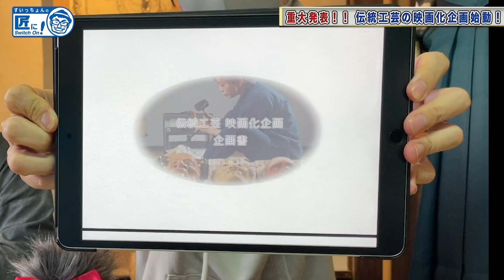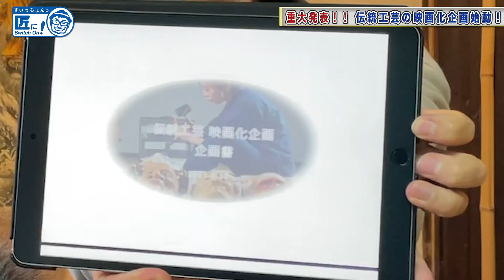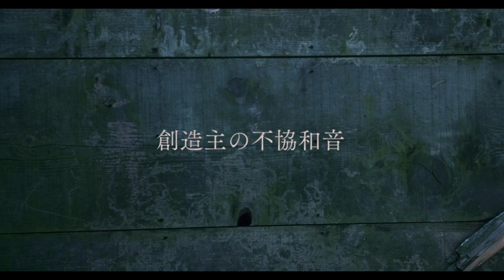【重大発表】伝統工芸（能面師）の映画をつくります！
【プレミア上映会】
11月7日（日）
会場：大阪市立男女共同参画センター 南部館 (クレオ大阪南)
大阪市平野区喜連西6-2-33

規制の解除で全席着席できるようになりました。
強力なプロジェクターを導入し、450インチのスクリーンで上映します。
上映時間
Group A 12:00開場　12:30開演
Group B 16:30開場　17:00開演

入場料　一律1,000円／プログラム
大阪市からの要請により、感染症予防の観点から入場時にはマスクの着用をお願いいたします。 マスクをしていない方の入場はできません。

日本の匠と言われる職人の技や人柄、普段なかなか知ることができない京都伝統工芸・伝統産業・伝統芸能をいっぱい発信していきます！

We will continue to disseminate the skills and personality of Japanese craftsmanship and traditions that we can not quite know for a long time!
If you think that it is a bit nice, register your channel and a good button please!
It will be encouraging if you can write comments too

【もくじ】
0:00 オープニング

【すいっちょんこと水津浩志 個人ブログ】

【衣装協力・匠コーディネート】